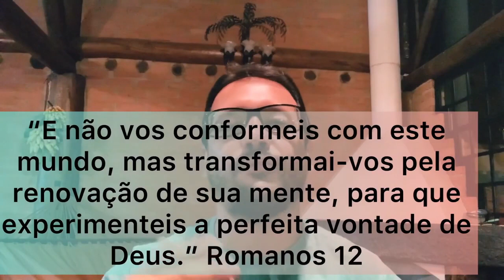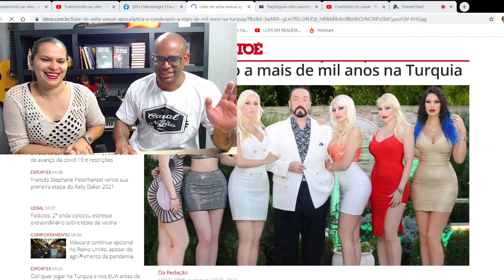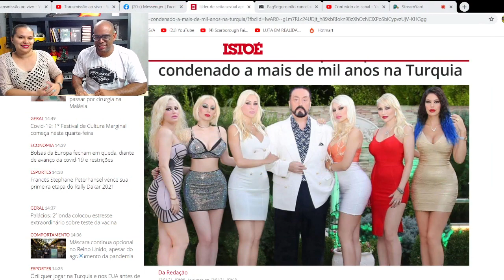A SElTA da BlLUGA do fim do Mundo